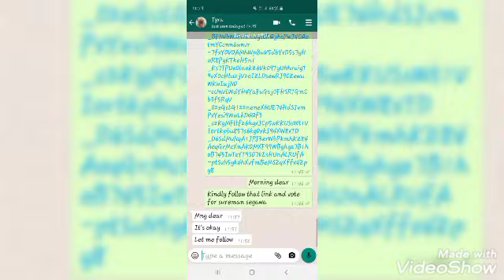Meeting Yabawagizi Ba Arsenal Etudde Bizonto Comedy Byogedde "Tukooye Okubwa"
Bizonto Comedy Bituziza Meeting Yabawagizi Ba Arsenal Ngabangamba Coach Agende Bakooye Okubwa